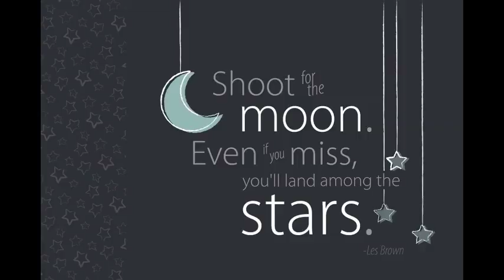Daily Discipline (Discovering Your Greatest "Self")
Daily Discipline is meant to serve as motivation, inspiration, and encouragement for the masses.

"Shoot for the moon. Even if you miss, you'll land among the stars."
~Les Brown

*Moral of the Story: Aim to achieve a greater sense of "self" daily!

Aired: July 26, 2019
Inspired by the Lecture: "Discovering Your Greatest 'Self'"
Presented by: C.J.W.C.
***To book for a speaking engagement, please (Serious Inquiries Only)